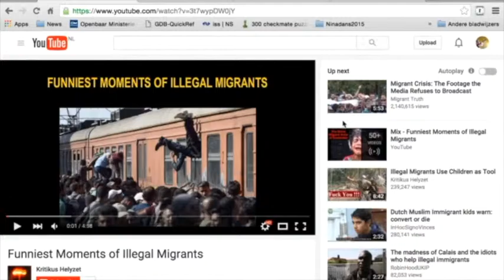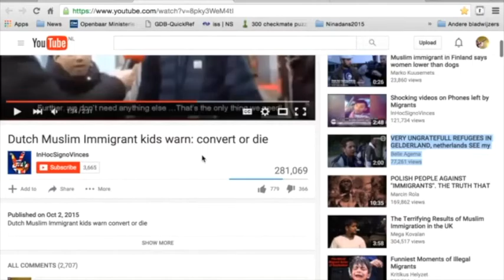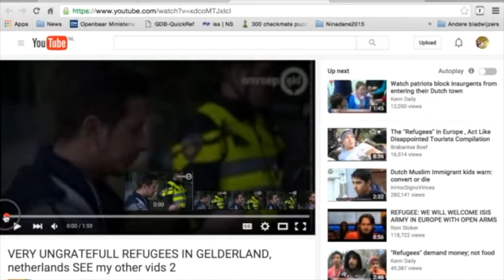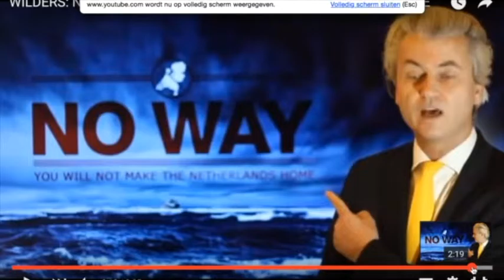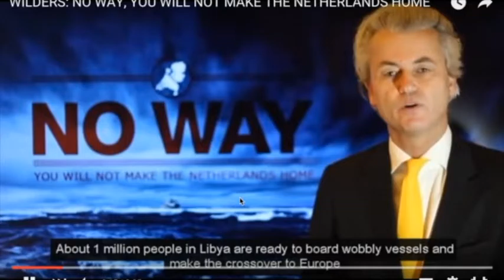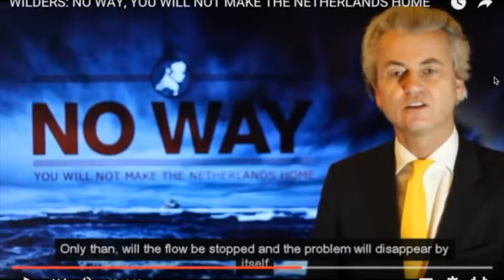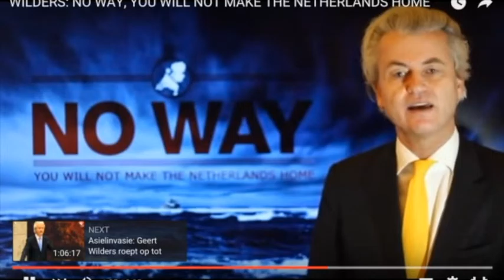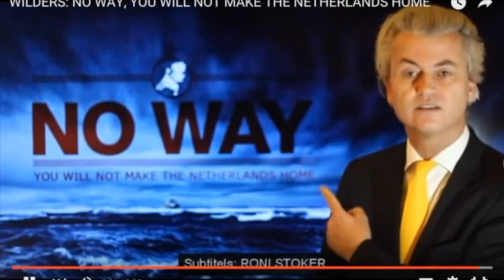Buutnlaandrs #3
Logica, metafysica, ach je weet wel...dat stukje met Geert Wilders had ik er beter uit kunnen knippen. Straks krijg ik daar echt gezeik over en mag ik eindelijk naar de Bijlmerbajes (vlak bij mijn geboorteplaats) wiet roken met de Suries.